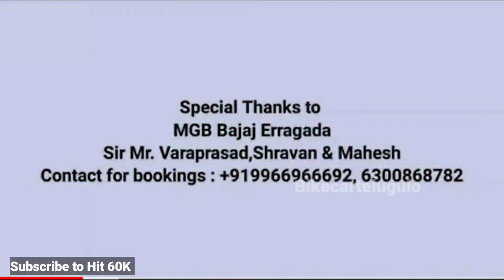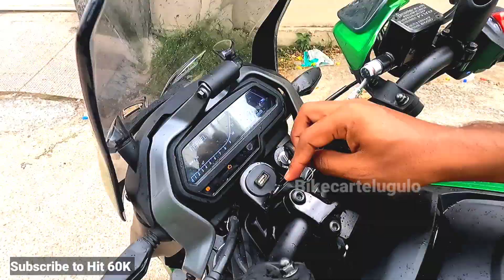2022 Bajaj Dominar 400 Telugu Walkround : Accessories Windscreen Charging Port Luggage Rack ఇంకెన్నో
My Telugu Detailed review, New Bajaj Dominar 400 First Telugu Ride & Walkaround Review : New Features & Safety Accessories windscreen, bajaj festive season lo  New Features & Saftey Accessories Kit tho dominar 400 new model 2022 launch cheyabothundi, 2022 dominar 400 engine lo changes cheyaledu, dominar 400 new features add chesaru charging port, lagguage rack, rear seat backrest for pillar, engine sump guard, new bigger windscreen with hand guards provide chesthundi, 2020 dominar 400 price hike avunthdo ledo thelidu as off now, dominar 400 acccesories kit price expecting around 7k.